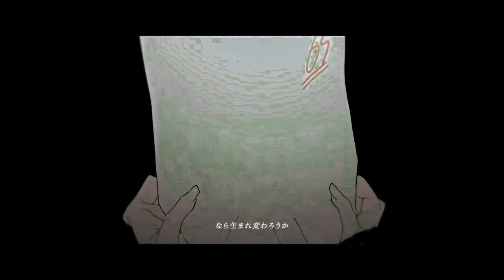[SynthV cover] Abnormality Dancin' Girl [Kyomachi Seika AI Lite]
Hii everyone!! Look, something else than just UTAU or OpenUTAU! :D
I really like playing with SynthV and tbh if not Pepo, I would probably start using only this but since my child has pretty much no chances of getting into SynthV (and because the vb is made by some nobodies AND because the character is a derivative of Teto) but I don't mind it too much, I still like OpenUTAU

I tried to edit the video's colours to have them more Seika-like. You know, the character having black hair, green instead of blue (since Seika's outfit has a lot of green in it)

Oh and yeah, nope I will NOT use SynthV Teto. I think I am too attached to the UTAU one :P

Video - an edited version of the original (the edit was made by me)

SynthV Studio
Audacity
VSDC Free Video Editor
Gimp